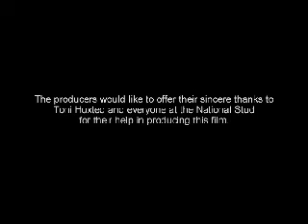Afuturein equine - Part 2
Take a look at a day in the life of an equine stud hand.  Follow Toni Huxted as she takes you through her day to day job and talks you through how you can get a similar job in equine. Part two of two.